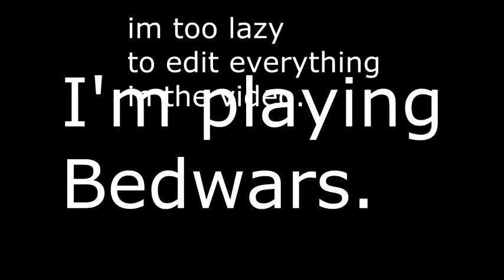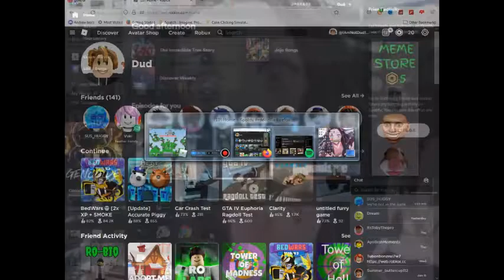I can't WIN! (Bedwars #1)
I feel like im raging from this now. I lost in that insane match. I LITERALLY HAD A GOLDEN SCYTHE!

Also, follow me in Soundcloud, TikTok and Reddit!SoundCloud Account Account Account